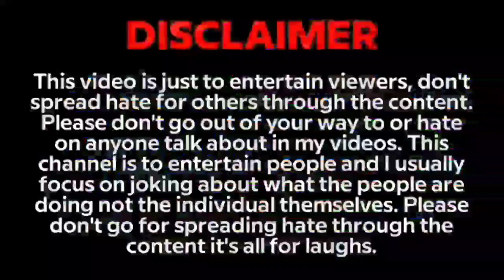गांजा मार लिए है🤣| Bihari Savage Interview😂| Bihari Thug Life Viral Video🤪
Video Credit :-

⚠️यह वीडियो केवल इंटरटेनमेंट के लिए बनाया गया है । वीडियो को और ज्यादा फनी और रोमांचक बनाने के लिए हमने आपकी  वीडियो के क्लिप का सहारा लिया है । यदि आपको कॉपीराइट से संबंधित किसी भी प्रकार की समस्या है तो आप से अनुरोध किया जाता है कि पहले हमें ईमेल करें ताकि हम इस समस्या को दूर कर सकें।